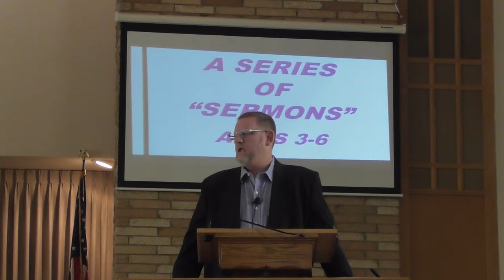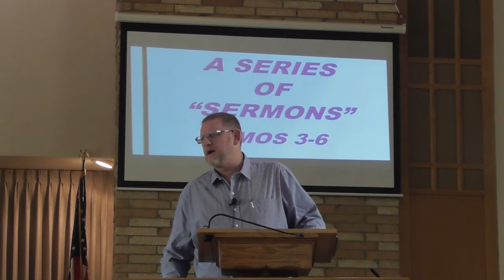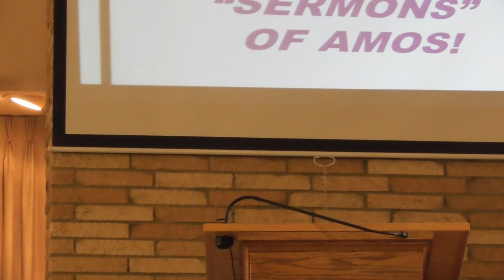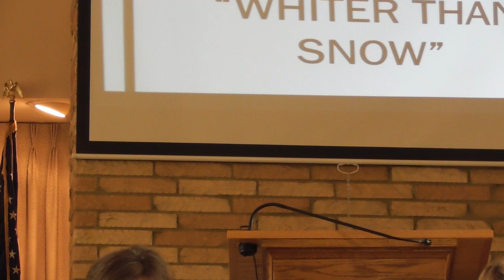The Book of Amos Part 2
Amos Chapter 3-6